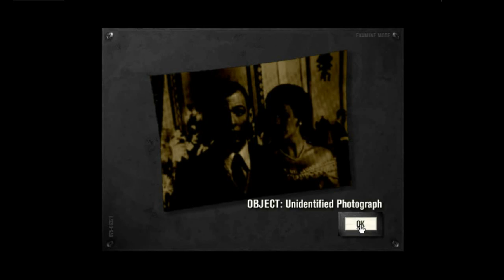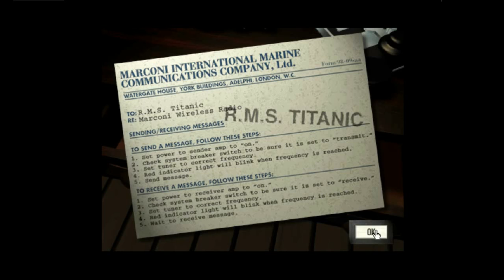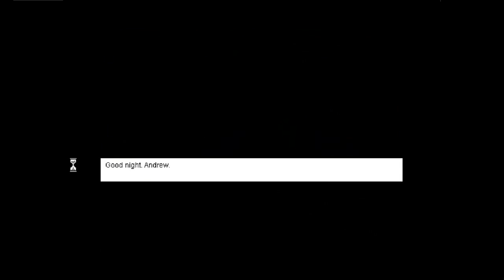Let's Play: Titanic Adventure out of Time | PART 2 - SPECIAL AGENT ZOMBIE VAMPIRE FRANK CARLSON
In this episode: spying on Germans and Serbians! Sending telegrams! Searching for cufflinks and reverends! Shady hallway meetings! Possible vampires, zombies, and dragons! Big hats! Soap operas! Steel scandals! Sex scandals! Baby scandals! POTATOES.